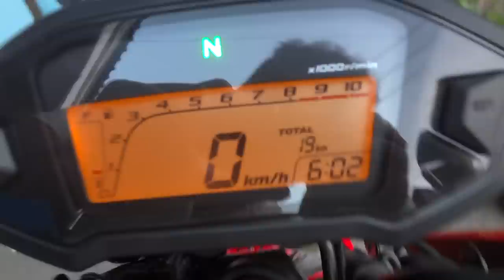MSX NEW 23/1/2557 085-8686711